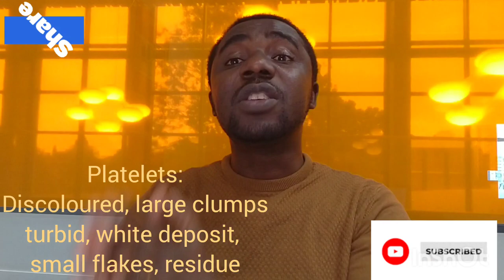NHSBT & Laboratory Recall Process II Dr Emmanuel Ogbodo II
What do you understand by NHSBT or Laboratory Recall?